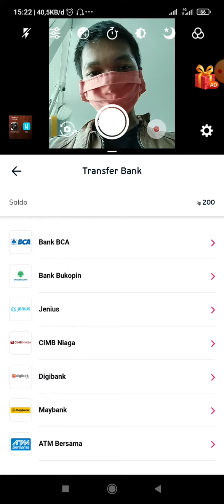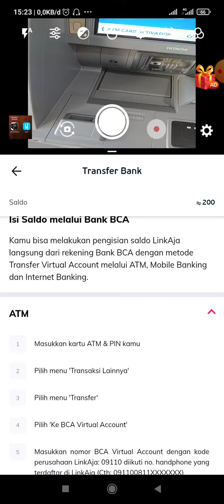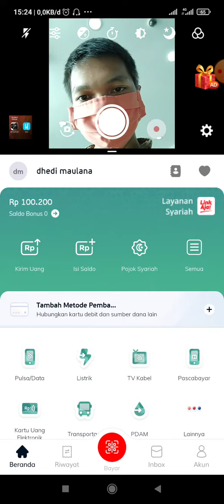isi saldo LinkAja gak sampe 1 menit lewat mesin ATM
Kalau ada yang bermanfaat, kembangkan, ambil yang bermanfaat itu, kalau ada yang kurang bermanfaat jangan di masukin, Skip aja

Kalau mau aku buatin video tulis dikomentar, kalau aku bisa, pasti aku buatin video. Biar aku ada banyak video 😁😁.
Kalau mau komentar jelek, mending gak usah komentar deh, meracuni yang lain aja, dan kalau fikiran kamu jelek, semoga lekas diberi kesadaran sama Allah. Amin🙏🙏🙏
TOBAT TOBAT TOBAT

Mohon maaf kalau ada kata/ucapan/tindakan/tingkah laku yang kurang berkenan dihati; di video atau di tulisan.
Mohon maaf.
Mohon maaf.

Aku pengamen, tapi gak ngamen di jalanan atau keliling rumah.
Aku ngamen di youtube.
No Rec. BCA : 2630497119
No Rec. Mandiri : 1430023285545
A.N : Dhedi Maulana

Rec. Elektronik DANA, OVO, LinkAja : 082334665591

Rec. Bitcoin : 1FJNMTKoKVD6yd4VX3oGPNRyQ3ZNTWEfC7

Terimakasih banyak atas semuanya
Semoga kebaikan kamu dibalas sama Allah, Amin 🙏🙏🙏